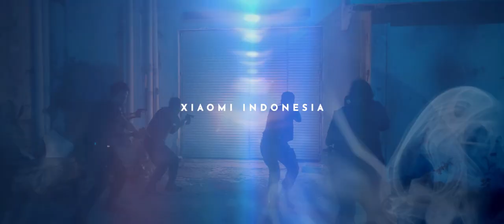Trailer The Game ep. 3 - Shot By Mi 10T Series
Aksi epik Bayu dan Raulin dalam membongkar sindikat mafia pengedar obat-obatan terlarang masih berlanjut nih, guys! Kali ini mereka semakin dekat dengan target utama yang dicari! Apakah mereka bisa menyelesaikan misi dengan sempurna? Atau ternyata masih ada misteri yang harus mereka ungkap? Episode terbaru The Game akan tayang minggu ini di channel Youtube Xiaomi Indonesia.

Pemberitahuan: Film The Game diperuntukkan bagi penonton dewasa. Fitur Filter Umur pada Youtube akan kami aktifkan. Diharapkan kesadaran penonton yang tidak masuk pada kategori ini untuk tidak mencoba mengakses film tersebut.